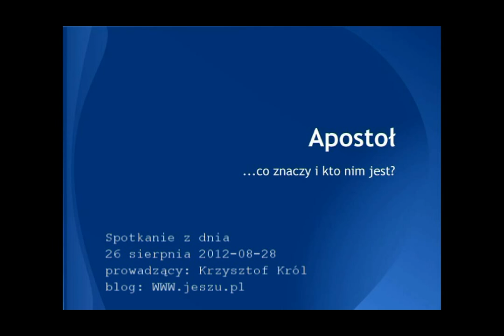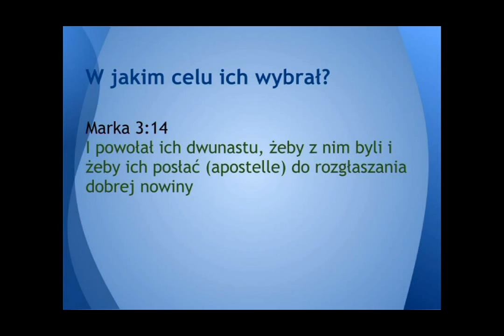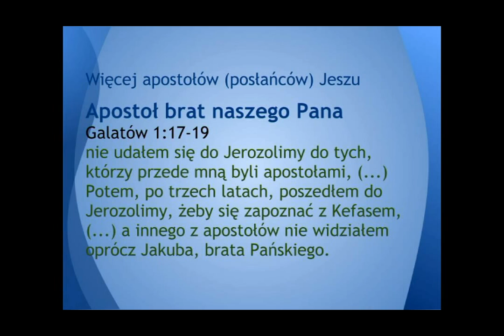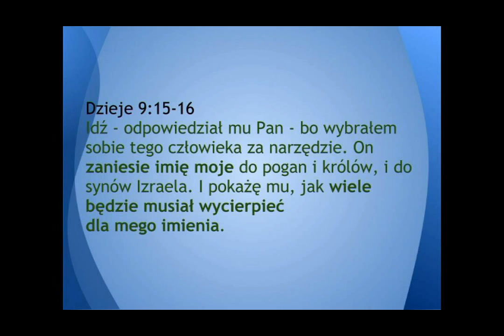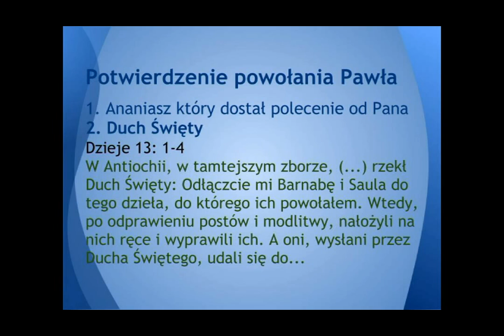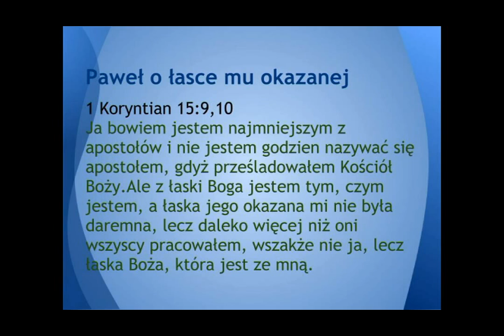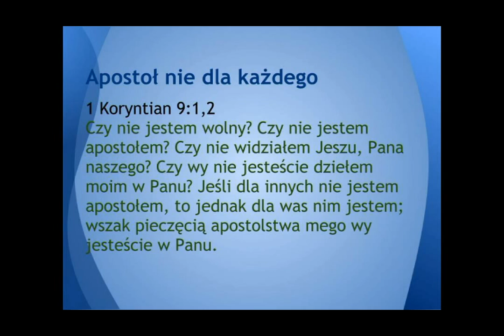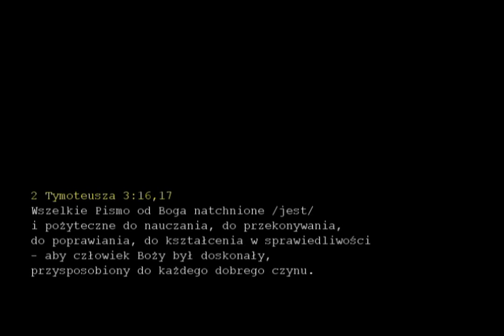Apostoł - co znaczy i kto nim jest?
Z uwagi na rozsiewanie oszczerstw pod adresem apostoła Pawła postanowiłem wyjaśnić kto może nazywać się apostołem (posłańcem) według Nowego Testamentu. Okazuje sie że poczet apostołów jest całkiem spory.

W Pismach Świętych apostołami są:
1. 12 wybranych przez Jeszu za życia
2. apostołowie Powołanych (zborowi apostołowie)
3. posłani przez Jeszu po wstąpieniu do nieba
4. Pan nasz Jeszu Pomazaniec